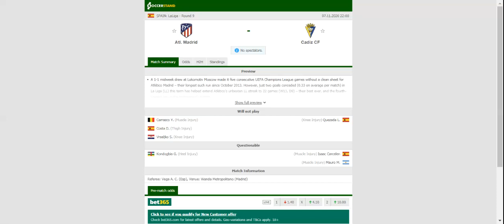ATLETICO MADRID VS CADIZ PREDICTION & BETTING TIPS - 07/11/2020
2021 college football predictions,
2019 college football predictions,
2020 ncaa football predictions,
nc state football predictions 2020,
2020 nebraska football predictions,
2020 uga football predictions,
10 football predictions 2020,
football songs,
football vines,
football skills,
football daily,
football games,
football khela,
football live,
football pump up,
football anime,
football analysis,
football asmr,
football agility drills,
football american,
football academy,
football anthem,
football boots,
football big hits,
football bloopers,
r/b football,
f c b football,
mattyb football,
s.a.b football,
football chants,